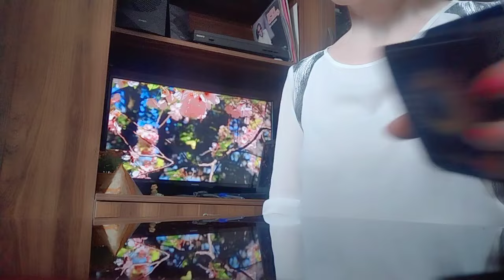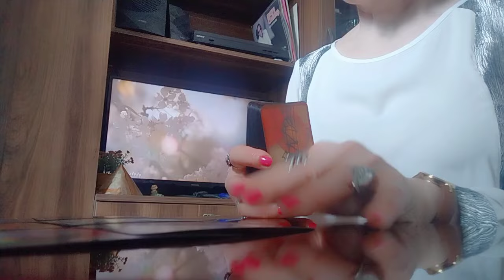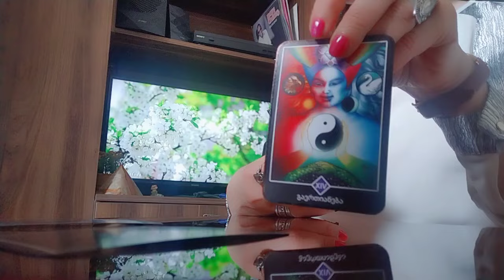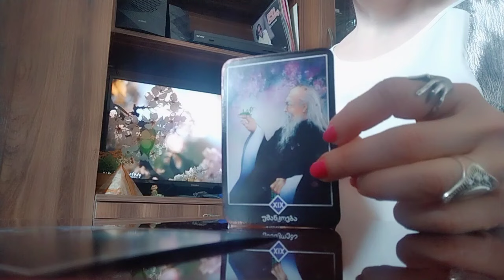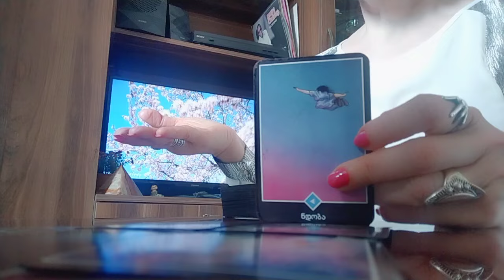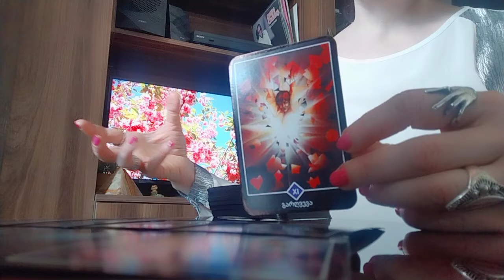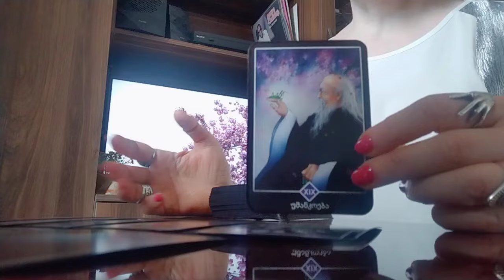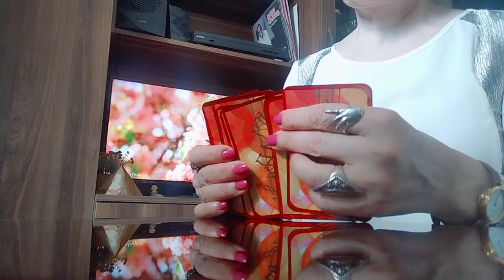ვისაც სასწაულების გჯერათ✨✨✨ბედნიერების შემოტრიალების შანსი✨✨✨